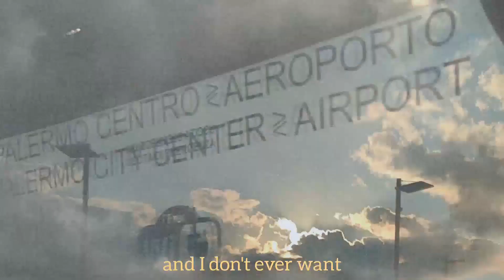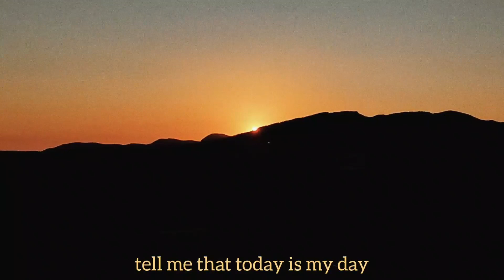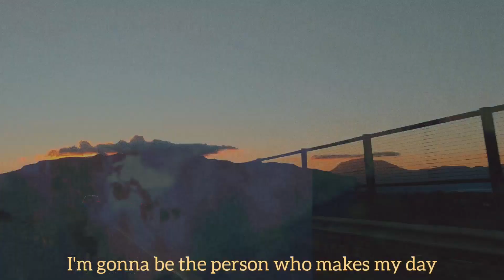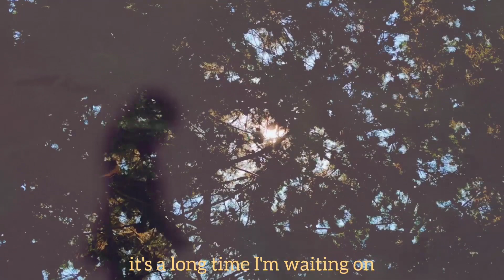BODE - mama (Lyric Video)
Lyrics:

Oh mama, mama
It's a long time I'm waiting on
And oh I'm changing
Everything seems so fast
And I'm not running
Can anyone please slow it down?

Oh mama, papa
Everytime you look at me I'm feeling under
The pressure of being someone
And I want to stop it, stop it
Everyone it's on the tv and
I don't ever want to run again

But the winds are changing
I'm just gonna, gonna go away
I'm gonna be the person who makes my day

Oh mother, father
I got a strong back now and I'm carrying
So much
Weight that I'm feeling heavy as hell

And fortune teller
Tell me that today is my day
And I will be strong
In spite of every word they're gonna say

Oh the winds are changing